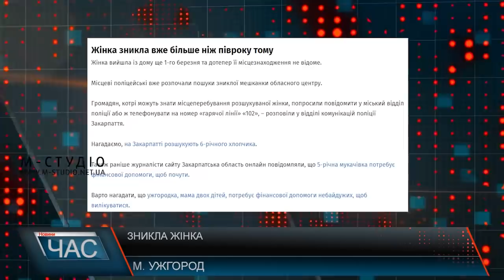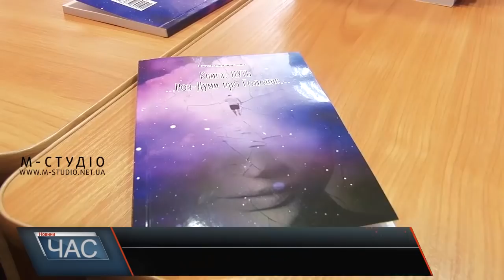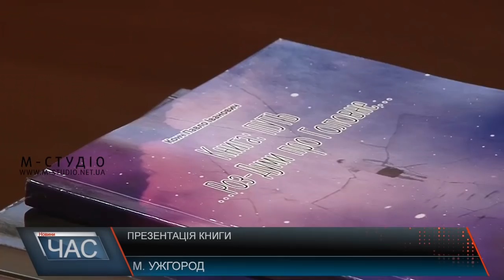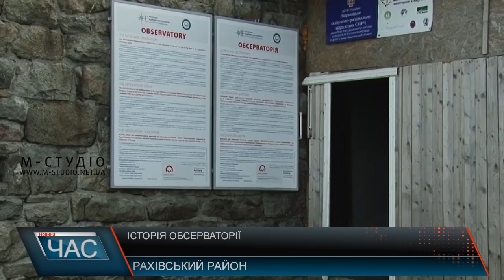Програма “ЧАС”. Hовини Закарпаття за 12 листопада 2018 року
Колоритний фестиваль. «Довбушевою юшкою» частували цими вихідними у Ясіня.
Вище неба. Краса природи.
Покровитель Мукачева. «День Мартина» у місті.
Синоптична картина. Чого чекати від погоди?